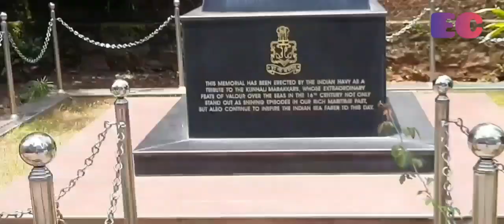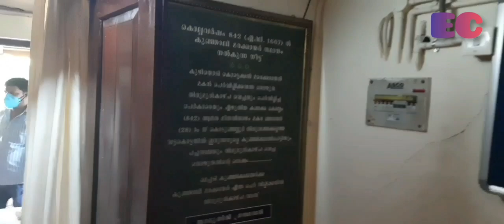കുഞ്ഞാലി മരക്കാർ - അറബിക്കടലിൻ്റെ നായകൻ/Kunjali Marakkar/Hero of Arabian Sea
Kunjali Marakkar
Kunjali Marakkar Museum
Kottakkal, Kozhikode